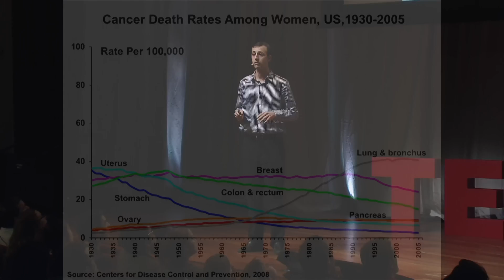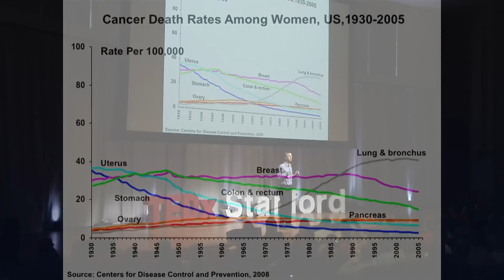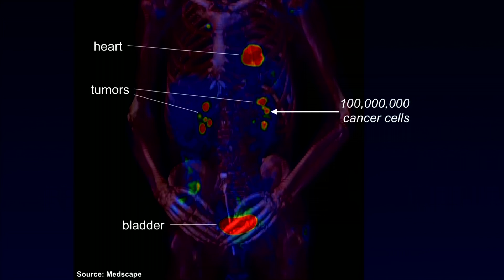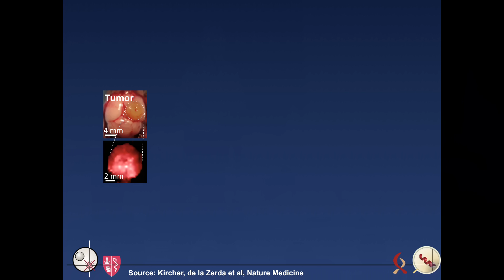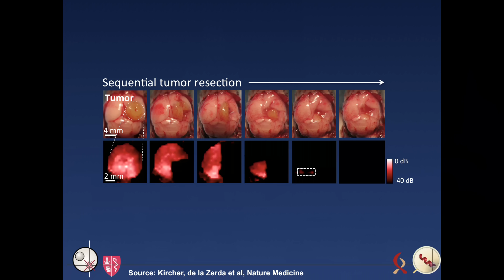New imaging lights the way for brain surgeons | Adam de la Zerda | TEDxStanford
What if brain surgeons could actually see what they were doing so that they didn’t have to “fight blind” when they are removing a tumor? That’s what biologist and electrical engineer Adam de la Zerda wanted to know after his close friend died of the disease. Using remarkable new imaging techniques that illuminate injected gold particles throughout the body, de la Zerda’s lab can identify and thus light the way for a surgeon to remove the tiniest deadly cells. In his talk, he shows us how this new technology has the promise to alter the prognosis for a cancer that is today almost always a death sentence and talks about the key ingredient that will make us succeed in the "war against cancer".

Featured in the Forbes 30 Under 30 lists twice in science and healthcare, Adam de la Zerda is an assistant professor of structural biology and (by courtesy) of electrical engineering at Stanford. In his lab, he develops new medical imaging technologies to detect cancer at an early stage and guide physicians towards optimal treatment of the cancer. He received over 15 awards for his research, authored over 20 papers in leading journals and founded two companies, OcuBell Inc. and Click Diagnostics.